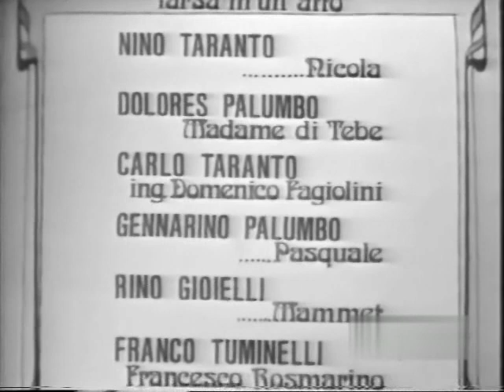La seduta spiritica (Farsa in un atto) - Nino Taranto e Compagnia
La seduta spiritica
(Farsa in un atto)
Personaggi e interpreti:
Nicola - Nino Taranto
Madame di Tebe - Dolores Palumbo
Ing. Domenico Fagiolini - Carlo Taranto
Pasquale - Gennarino Palumbo
Mammet - Rino Gioielli
Francesco Rosmarino - Franco Tuminelli
Adalgisa - Silvana Angeli
Amello - Augusto Esposito